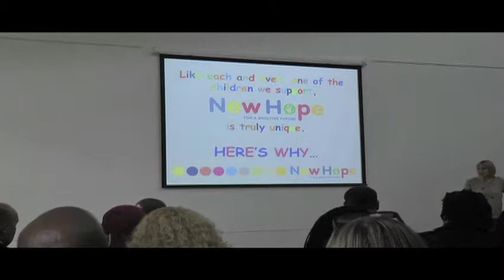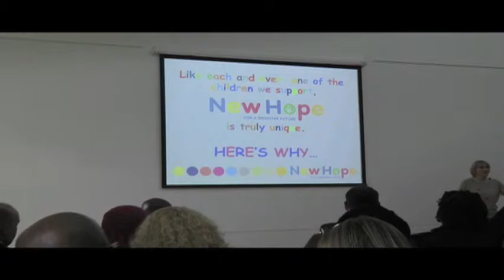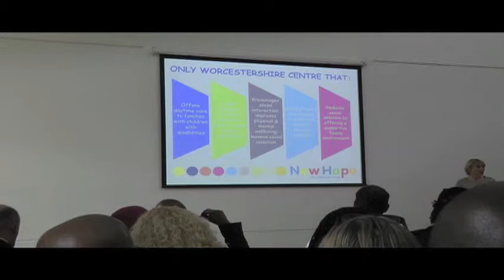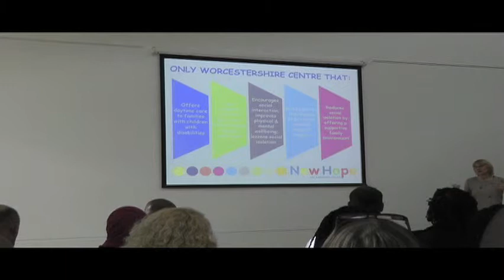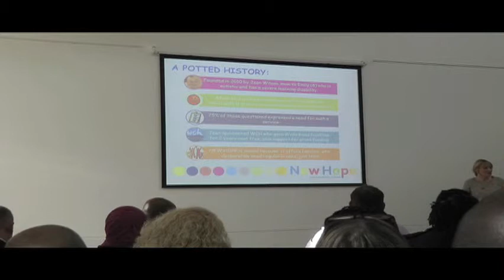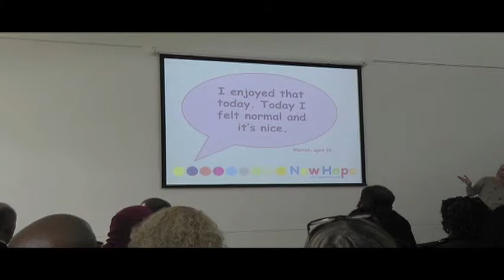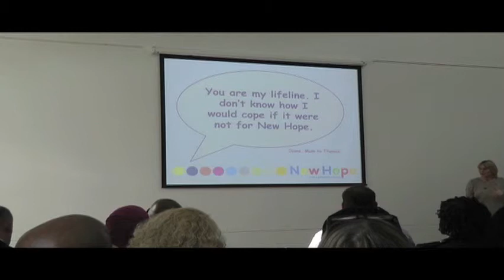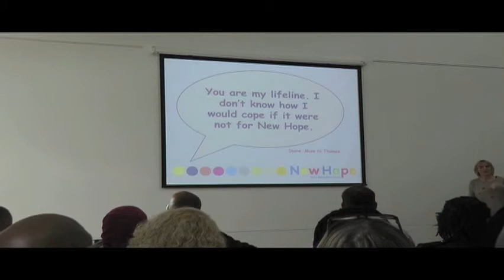An Enterprising Future - New Hope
Jean Wilson from New Hope in Worcester discusses the creation and development of the social enterprise which works with children with disabilities, and provides support for parents and carers.

Presentation delivered as part of SEWM's An Enterprising Future: Children and Young People Programme.